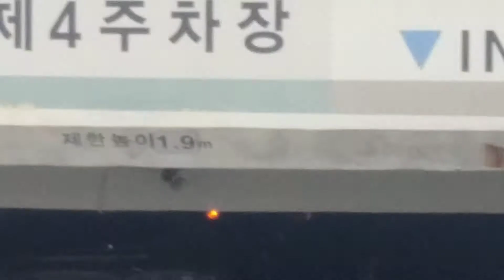연수대우삼환아파트 경광일렉트로닉 K.125 뿅뿅 소리식 출차주의 (작동생략) & 경광일렉트로닉 K1.25 황색 무음 장내경보등 (작동공개) [재답사]